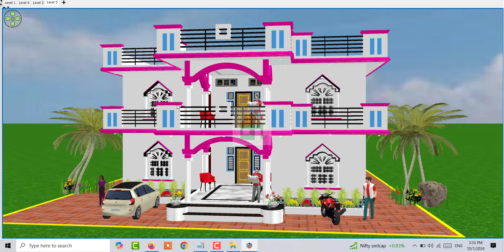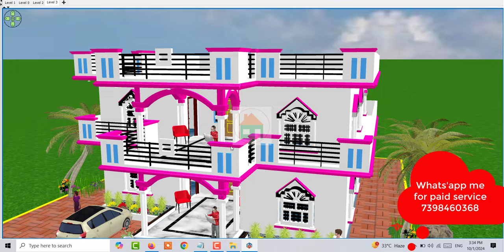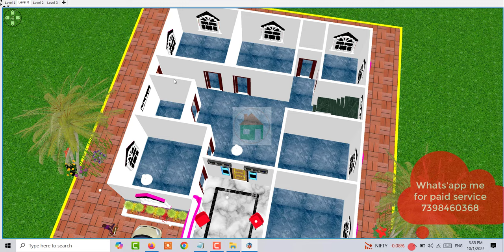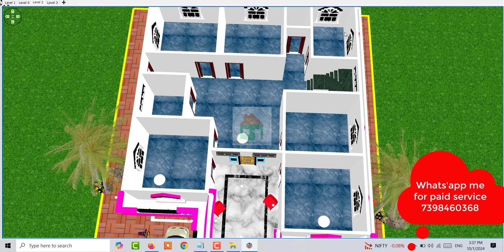5 बेडरूम दो मंजिला घर का डिजाइन , 5 Bedroom Duplex House Design , 5bhk house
5 बेडरूम दो मंजिला घर का डिजाइन , 5 Bedroom Duplex House Design , 5bhk house

1. 5 bedroom Duplex House design
2. 3 Lakh House Design
3. 40 by 50 five Bedroom House
4. 5 से 6 लाख में मकान के नक़्शे
5. Two Brother House Design

Topic Cover :

गाँव में दो भाइयो के लिए घर का डिजाईन
5 bedroom का सबसे अच्छा घर का डिजाइन
5 बेडरूम के साथ 2 भाइयो के लिए घर का नक्शा
दो भाइयों के लिए घर का डिज़ाइन,
भाइयो के लिए गाँव में सुन्दर सा घर का डिजाईन
6 बेडरूम के साथ 2 भाइयो के लिए घर का नक्शा
गांव में 5 कमरों वाला घर का नक्शा
पिलर के साथ पाँच कमरे का शानदार मकान का नक्शा
सबसे अच्छा 2 भाईयों के लिए बनता हुआ घर